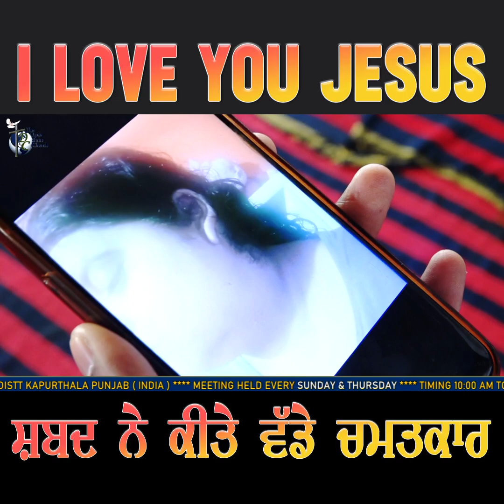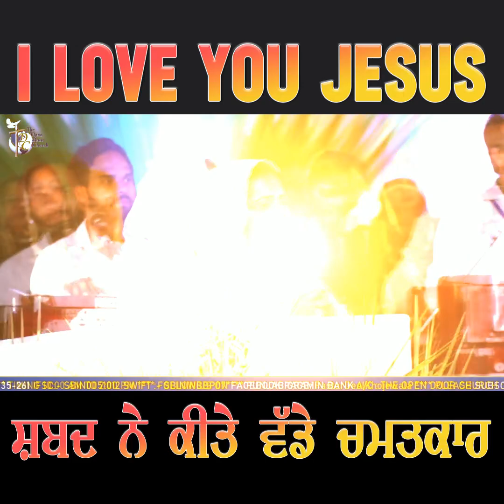I LOVE YOU JESUS ਸ਼ਬਦ ਨੇ ਕੀਤੇ ਵੱਡੇ ਚਮਤਕਾਰ ||PRAYER || TESTIMONY